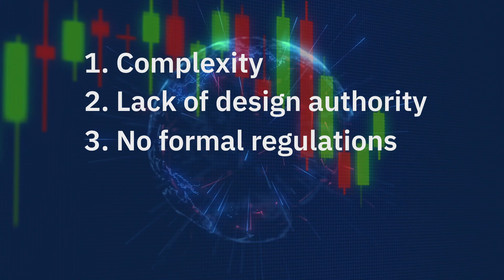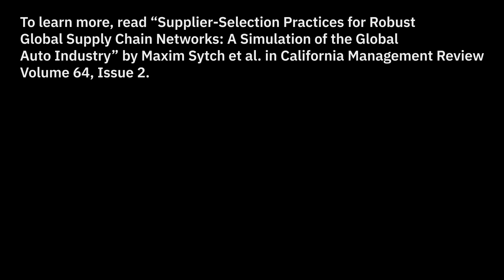Supplier-Selection Practices for Robust Global Supply Chain Networks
How can companies develop and maintain global supply chain networks that are robust—that is, capable of maintaining an uninterrupted flow of goods and materials— when confronted with a geographically spreading disruption that could cause the shutdown of multiple suppliers at once? To answer this question, this article combines an empirical analysis of supply chain networks of three global automotive manufacturers with computational experiments. The results reveal that even when a small fraction of buyers adopt regionalizing supplier-selection practices—those in which a buyer chooses geographically proximate suppliers, whether to the buyer or its current suppliers—the supply chain network becomes more robust.

Based on the article: "Supplier-Selection Practices for Robust Global Supply Chain Networks: A Simulation of the Global Auto Industry" by Maxim Sytch, Yong Kim, and Scott Page

Video production: Jae Park